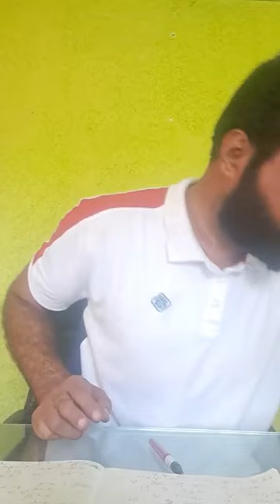Lakha Sidhana live।Bhana Sidhu live।। Simranjit Singh Maan।।Malwa news।।Bhagwant Maan Ji।। CM Punjab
lakhasidhana bhana sidhu
sidhu moosewala
Punjab news
simranjit Maan
election news

gurnam singh
Singer_KissanBorder Punjabi_Kalakar_Delhi KisaanMorcha KissanDelhiMorcha DelhiBorder KissanProtest Farmers_Protest Singhu_Border Kundli_Border SikhSangatTv_DelhiBorder Ragi_Jatha_Delhi ਦਿੱਲੀ_ਕੁੰਡਲੀ_ਬਾਰਡਰ Kirtan_Samagam_Kundli_Border Aam adhmi party Punjab official channel of Punjab . Here Everything is provided related to entertainment.

Amanat Ali
Akhil
Angrej Ali
Aman Hayer
AP Dhillon
Arif Lohar
Amar Noorie
Babbu Maan
Bhagwant Maan
Bally Sagoo
Bohemia
Benjamin Sisters
Baljit Malwa
Balkar Sidhu
Babbal Rai
Baba Sehgal
Bikram Singh
Bilal Saeed
B Praak
Channi Singh
Daler Mehndi
Dilshad Akhtar
Dev Dhillon
Diljit Dosanjh
Didar Sandhu
Dr Zeus
Deep Jandu
Dharampreet
Durga Rangila
Fariha Pervez
Farida Khanum
Gurdas Maan
Gurmeet Bawa
Gurnam Bhullar
Ghulam Ali
Gippy Grewal
Gurshabad
Guru Randhawa
Garry Sandhu
Harbhajan Maan
Hadiqa Kiani
Hardy Sandhu
Honey Singh
Happy Raikoti
H-Dhami
Hans Raj Hans
Harjit Harman
Harshdeep Kaur
Himanshi
Humaira Channa
Hakam Sufi
Inayat Hussain Bhatti
Imran Khan
Inderjit Nikku
Jagmohan Kaur
Jasbir Jassi
Jaswinder Brar
Jawad Ahmad
Jaz Dhami
Jazzy B
Juggy D
Jassi Gill
Jagjit Singh
Jay Sean
Jaspinder Narula
Jassi Sidhu
Jordan Sandhu
Kamal Heer
Kanth Kaler
Kuldeep Manak
Kulwinder Dhillon
Karamjit Anmol
Karan Aujla
Kanika Kapoor
Kiran Ahluwalia
Karnail Gill
K S Makhan
Kamaljit Neeru
Karnail Singh Paras
Kulwinder Billa
Labh Janjua
Lakhwinder Wadali
Lehmber Hussainpuri
Lal Chand Yamla Jatt
Mohammad Rafi
Mohammad Sadiq
Manmohan Waris
Mehdi Hassan
Mala
Mehnaz
Miss Pooja
Master Saleem
Malkit Singh
Mickey Singh
Masood Rana
Musarrat Nazir
Maninder Buttar
Mankirat Aulakh
Nusrat Fateh Ali Khan
Naheed Akhtar
Nimrat Khaira
Nishawn Bhullar
Nachhatar Gill
Narinder Biba
Noor Jehan
Nav
Navv Inder
Naseem Begum
Ninja
Nisha Bano
Nachhatar Chhatta
Pammi Bai
Panjabi MC
Preet Brar
Prem Dhillon
Preet Harpal
Raj Brar
Ranjit Bawa
Ranjit Kaur
Rahat Fateh Ali Khan
Roshan Prince
Reshma
Ravinder Grewal
Satinder Sartaaj
Surinder Kaur
Soni Pabla
Surjit Bindrakhia
Sangtar
Satwinder Bitti
Sahir Ali Bagga
Sajjad Ali
Surj Sahota
Sarbjit Cheema
Shaukat Ali
Surjit Khan
Shazia Manzoor
Satinder Satti
Sukshinder Shinda
Saleem Raza
Surinder Shinda
Sardool Sikander
Shanno Khurana[1]
Sukhwinder Singh
Sukhbir
Saieen Zahoor
Sukhwinder Panchhi
Sheera Jasvir
Sharry Maan
Sidhu Moosewala
Tarsem Jassar
Tarsame Singh Saini
Tufail Niazi
Yo Yo Honey Singh
Yuvraj Hans
Lakha Sidhana
Jass Bajwa
Harf cheema
Deep Sidhu
Jagdeep randhawa
Kanwar Grewal

Courtesy Aam Aadmi party Punjab/FB

Back. Button.